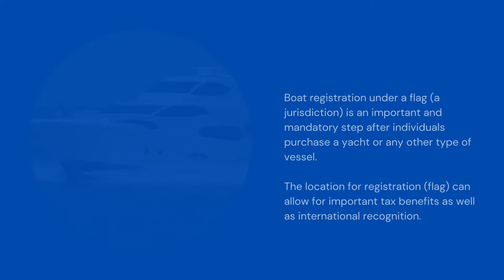How to register a boat in George Town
A short guide from our experts on how to register your yacht or another vessel in George Town.
1 How to register a boat in George Town

2 Boat registration under a flag (a jurisdiction) is an important and mandatory step after individuals purchase a yacht or any other type of vessel.
The location for registration (flag) can allow for important tax benefits as well as international recognition.

3 The Cayman Islands are a good jurisdiction to register a vessel given the favorable Merchant Shipping Law and the fact that the Islands are part of the Red Ensign Group, a group of British Shipping Registers.

4 The Cayman Islands Shipping Registry allows for quick boat registration as well as access to a wide range of  registration options and registration structures.
The Shipping Registry has a strong maritime history.

5 A Cayman Islands company is allowed to register a vessel. The company types that can register a boat are the resident company, the non-resident company, the exempted company, and the foreign company.

6 Several types of boat registrations are available:

full - outright registration;
interim - during the transfer of ownership;
term - temporary exception to full registration;
under construction.

7 The boat registration process in George Town includes the completion of the registration forms and the submission of the supporting documentation along with paying the needed fees.

8 The main documents required for boat registration in the Cayman Islands are:

Bill of Sale;
Builder's Certificate;
Certificate of Good Standing;
Certificate of Survey;
Tonnage Certificate and others.

9 Cayman Islands company owners who wish to register a vessel with the Cayman Islands Shipping Registry can rely on our services during the registration process. We can provide complete details on the current requirements.